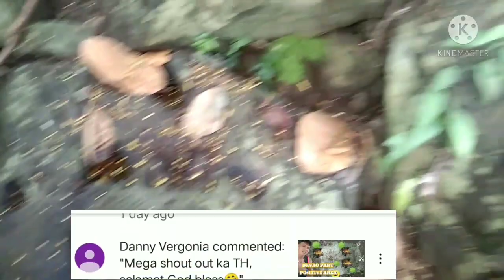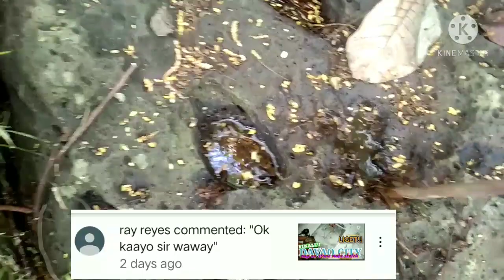I Found A Treasure Secret Paradise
SA LAhat ng gustong maging bida sA next video,,, Ito na Ang Panahon mo!
Sundan
mo LAng applications KO!

My Facebook group: ANA ESTOBAR ∆ WAWAY TREASURE
TO COMMUNICATE AND SENDING THE YAMASHITA MARKING,,,
MY FACEBOOK plss Add: Waway Waway and messenger
thanks poh sA LAhat ng sumusuporta sA  channel KO🙇🙇🙇🙇🙌🙌🙌🙏🙏💓💓💓👋👋👋👍👍👍✌✌✌☝☝☝☝😘😘😘